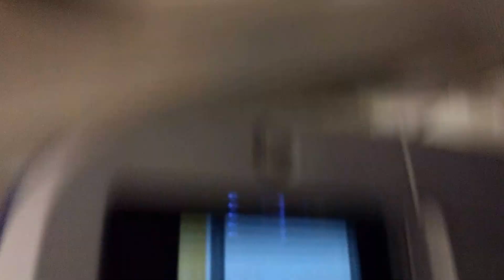Tampa city, Florida's skyline from plane